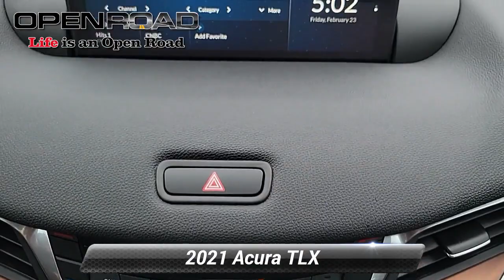Used 2021 Acura TLX , Edison, NJ 3470A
842 US Route 1 N